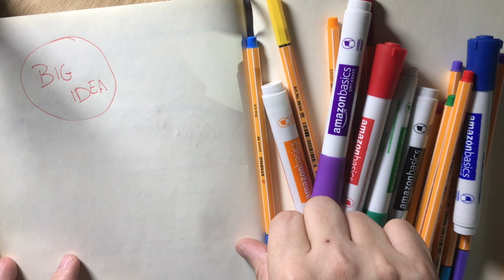5 Modi professionali per fare soldi online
Mi Chiamo Marco D'Oria e il mio mestiere è quello di posizionare e monetizzare prodotti e servizi online. Fare soldi online in maniera professionale, lavorare e guadagnare da casa oggi è possibile ma bisogna conoscere bene come funzionano i meccanismi del mercato digitale. L'errore che commettono molte persone infatti quando decidono di intraprendere questo percorso è proprio quello di partire dal punto sbagliato. È inutile studiare come fare marketing su Facebook se non hai una Big IDEA da monetizzare. In questa serie di video ti aiuterò a fare chiarezza e a capire finalmente come fare soldi online in maniera professionale.